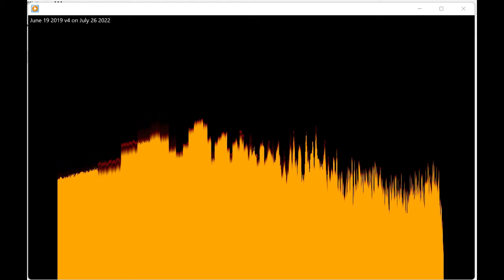June 11 2019 song July 26 2022 remake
I wrote this tune on piano June 11, 2019, recorded on phone. Found the recording and re-recorded it. Music written by Michael A. Moroney